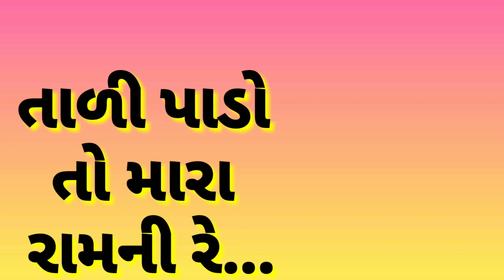॥ તાળી પાડો તો મારા રામની રે..॥ Amitbhai Trivedi,Mojila Master,